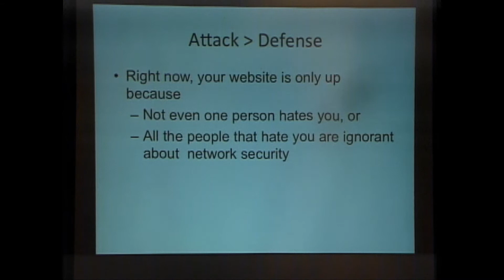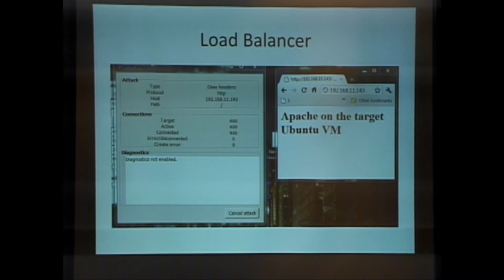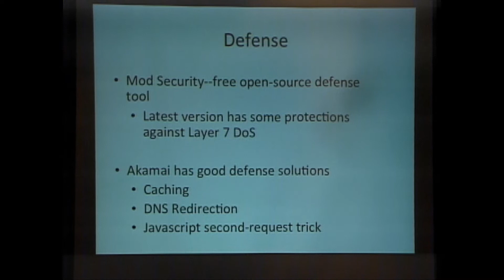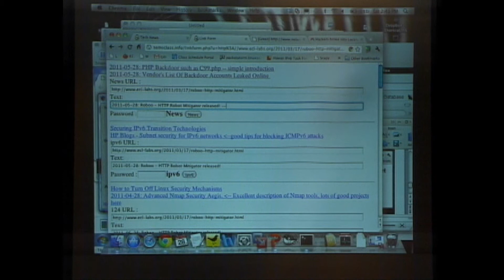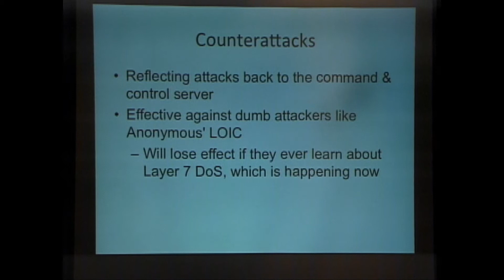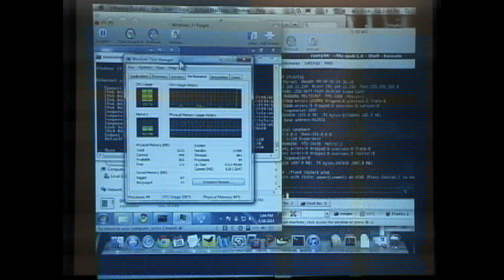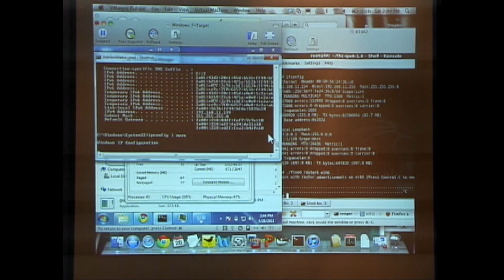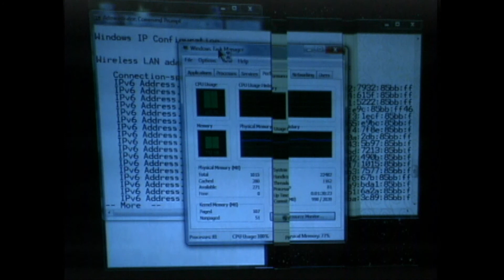Layer 7 DoS Attacks and Defenses, Sam Bowne, Part 4/4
This is a talk with demonstrations of new denial-of-service attacks, including the IPv6 Router Advertisement flood attack.  Sam Bowne gave this talk at the LayerOne security conference on May 28, 2011, in Anaheim, CA.